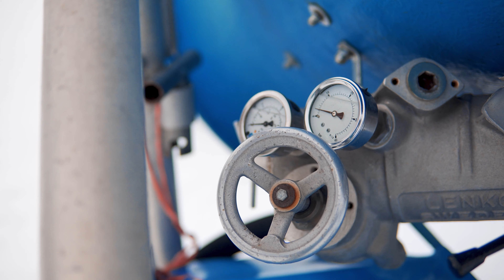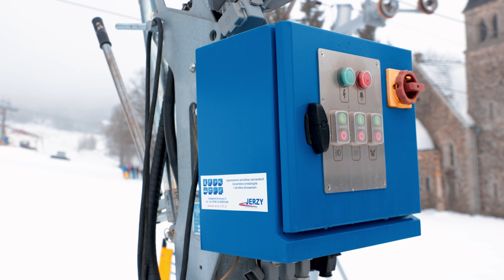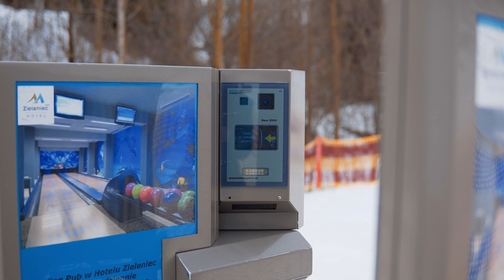Jak wygląda każdy dzień w stacji narciarskiej? |zimowaziemiakłodzka #1 | Projekt Ziemia Kłodzka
Przygotowanie stoku do szusowanka wymaga wiele pracy. Dziś przyjrzymy się trudowi tych, dzięki którym jazda na nartach w Zieleniec Sport Arena jest komfortowa, przyjemna i bezpieczna. Jesteście ciekawi jak wygląda przygotowanie stoków narciarskich i wyciągów od kuchni? Zapraszamy na odcinek!